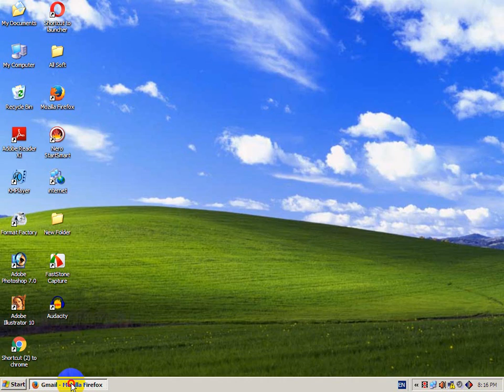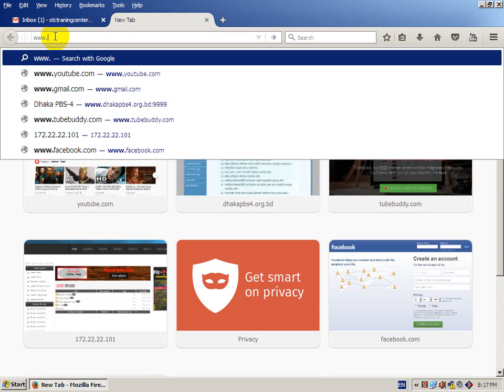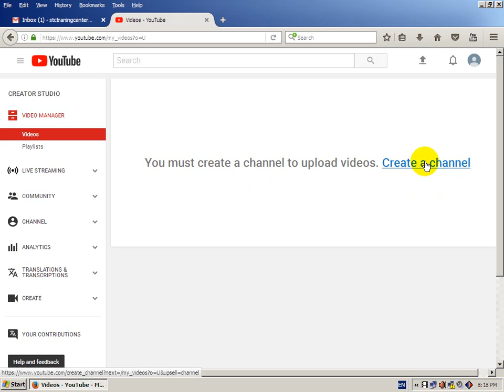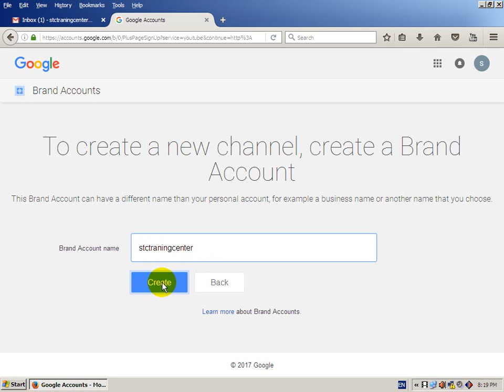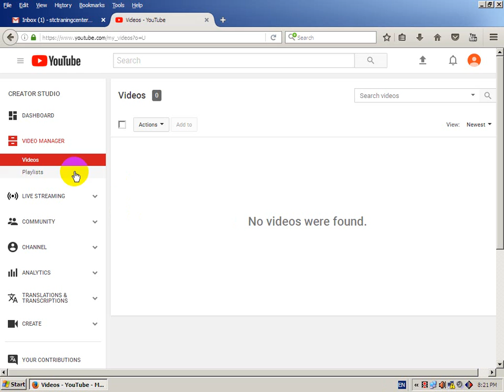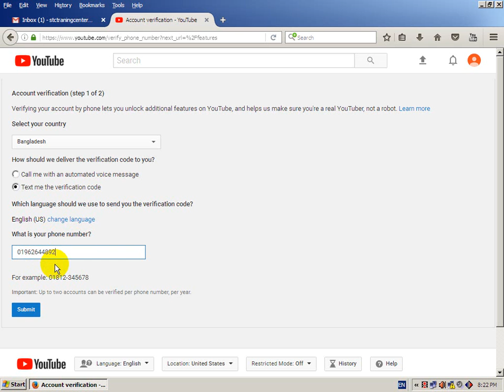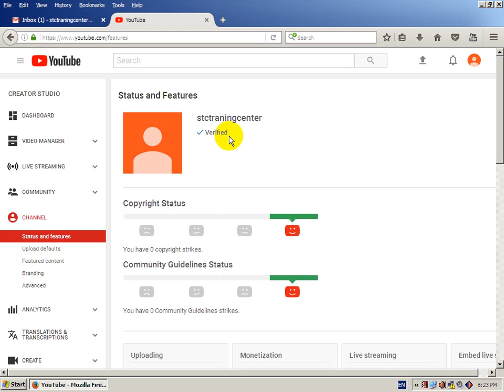How to create a YouTube Channel in Bangla কি ভাবে নতুন Youtube channel তৈরি করবেন ।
এই ভিডিও টিউটোরিয়ালে আমি আপনাদেরকে দেখিয়েছি কিভাবে একটি Youtube Account  তৈরি করা যায়। ভিডিও টিউটোরিয়ালটি তৈরি করতে আমি Mozilla Firefox browser ব্যবহার করেছি।
আশা করছি এই টিউটোরিয়ালটি আপনার Youtube Account  তৈরি করতে সাহায্য করবে।